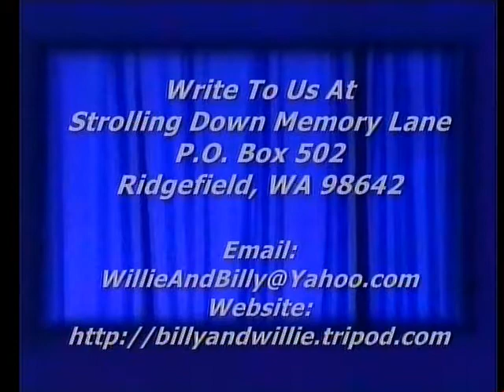Bluegrass Gospel - River Of Jordan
Lewis County Pickers playing a Bluegrass version of "River of Jordan" for Strolling Down Memory Lane, Willie & Billy Pollard's Country Gospel TV Program, , Featuring Old Songs & Hymns,